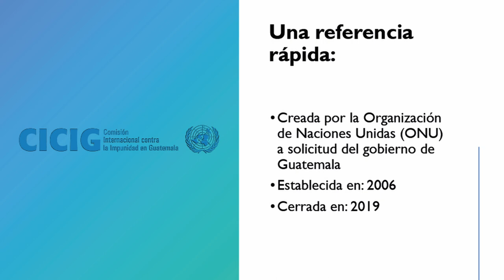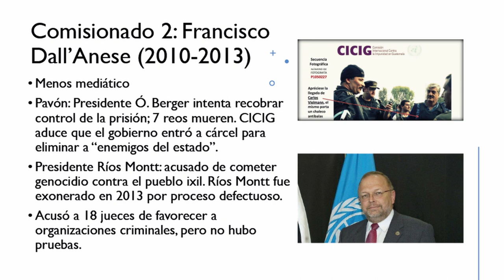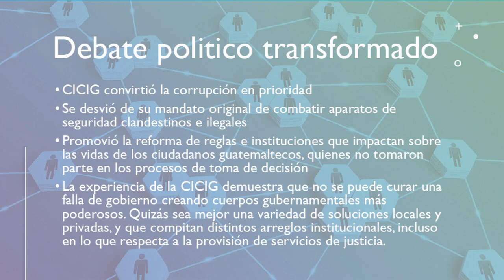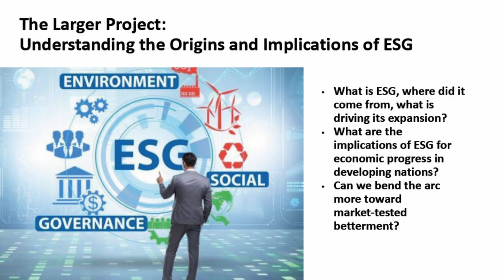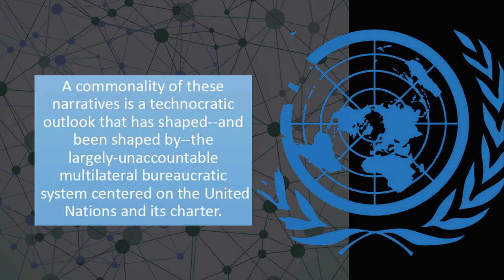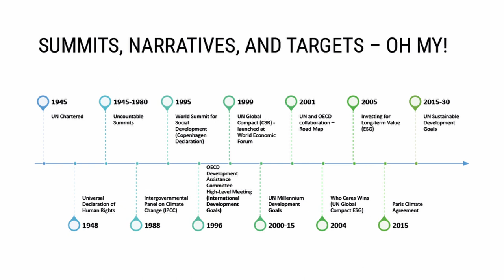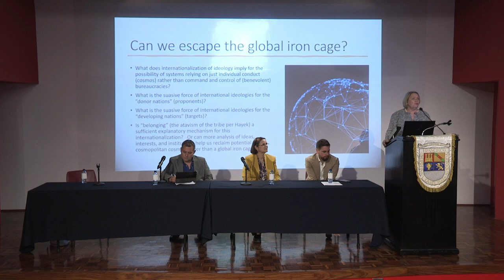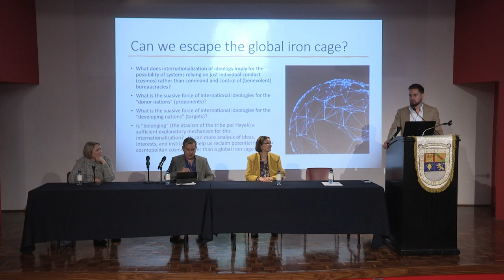Política sin romanticismos: ONU, CICIG y la sociedad civil